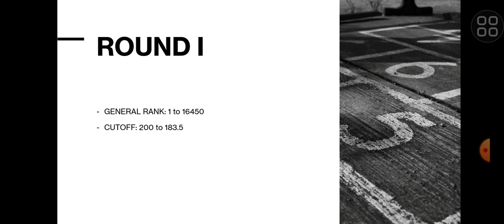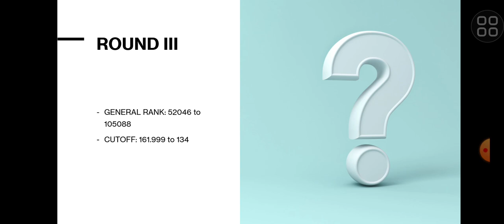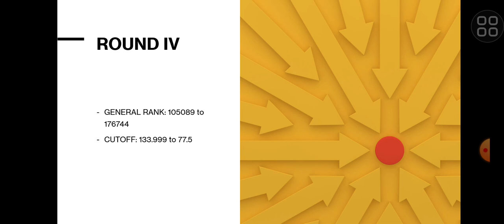TNEA COUNSELLING ROUND ANAYSIS, VERY IMPORTANT